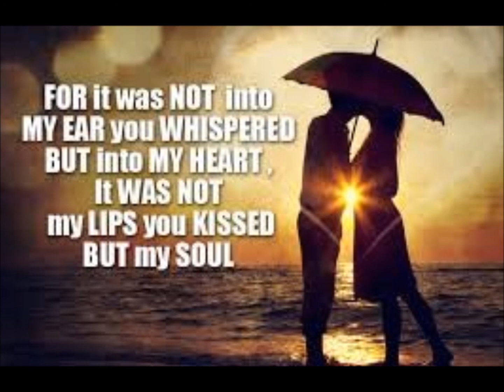How Much I Love You - Joe Antel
A nice little love song to end a lovely weekend.